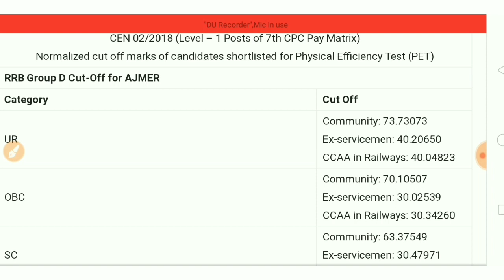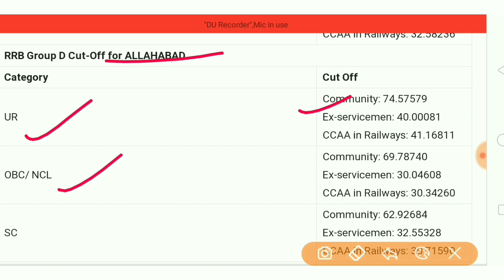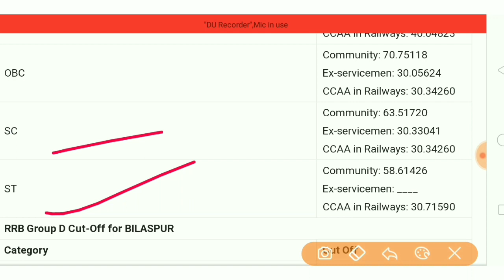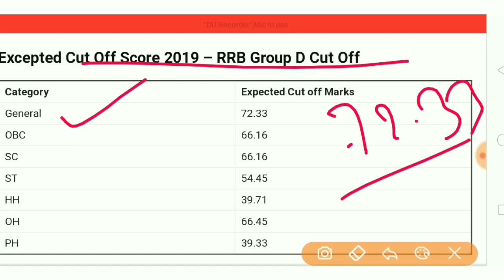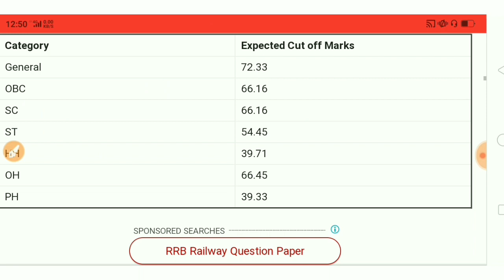RRC group D cut off 2019